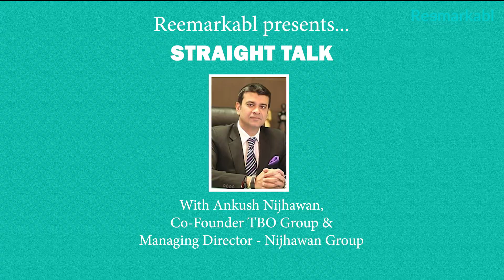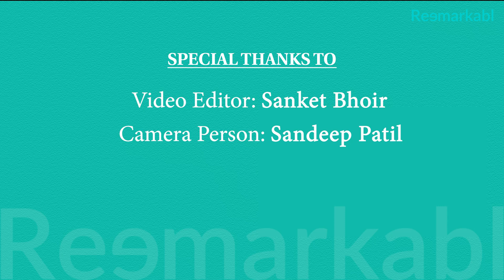Straight Talk with Ankush Nijhawan, Co-founder TBO Group & MD, Nijhawan Group...the way forward.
Straight Talk with Ankush Nijhawan, Co-founder, TBO Group & MD, Nijhawan Group
A focused talk on Reemarkabl – for stories of Sense and not Sensationalism…

What’s your remarkable journey?
Thanks Reema for your time and as always, I love talking to you because I find you a very very experienced and a very logical journalist in our industry and thank you very much. So, I think, what is remarkable for us is from where we have been growing and the most important pillars for our growth has been the ethics, what we bring to the industry, to all our partners and stakeholders and I am very proud to say, 99 percent will say the same feelings I have. I think service levels, your sales can go up and down, but your services should never suffer. I think that’s something we totally believe in. Third is obviously the tech, which has happened for the last 15 years, keeps evolving and we will continue to innovate to make sure we are above the curve. Fourth is humility, which starts from me and my team. The relationship that we have built over the years, with our partners, whether it’s the airlines, whether it’s the travel partners, tourism boards etc. it’s phenomenal and I think, that is something today we are reaping benefits out of. Transparency and ethics, is the most that we demonstrated in the last 14 months when Covid happened.  We held hands with everybody, including our employees and our travel partners. We made sure everyone is comfortable during the toughest time probably one has ever faced in the industry, be it the refunds, be it the cancellations etc. I think that 14 months is something which is behind us and I am sure going forward and I can already see, numbers are Reema, bouncing back to almost 70 percent of per Covid levels, especially for a company like ours, at a very high pace. This is the journey.

The way forward – Acquisitions and more…
 Going forward, exciting times and I can tell you, we are looking at some acquisitions in the international markets, primarily looking at the bed banks, as that’s something we further want to consolidate our strengths. So we are looking at a company in Europe, we are looking at a company in the Middle East, which I think will bring a lot of mass for us, to further negotiate supply, which will further aid our travel partners. Second, we did two acquisitions this year, we did Gemini, which used to be the number two player and we also bought Island Hopper in 2019. Now, with Gemini, further coming to us, it is a very unique thing that the number one player from Maldives, bought the number two. We control around 38 percent of the market today and I am sure, going forward it will only get better and
bigger for us and further give great pricing to our partners not only for Maldives but also for Seychelles, Bali, Mauritius, which I think should be opening around 1st of October (2021) for the double vaccinated Indian passenger.

Future travel temperaments and trends
One change that I am seeing is, sense is prevailing in the industry. I think people realised during Covid that the cash flows, the incomes is something, which is extremely important. There is something that I strongly believe that there will be a lot of margin improvement. There will be people who will believe in quality serving with the right margin. Alliances will happen, collaborations will happen. Egos put aside, people need to get together, to synergise together, to further win this battle. Third, which is the most important learning for me personally as I think for the market as well, don’t put all your eggs in one basket. Since the last one year, we opened our marine business, serving merchant navy, seafarers, which never stopped during Covid.

Cargo, which is very different from what we do, which is very exciting. I realised that cargo, during world war, 9/11, SARS, never ever stopped. India’s exports are only growing. If you noticed, in July, India had the highest exports ever in history on the export side. What does that mean? There will be exports both in ocean and air. We are a very unique company today that is filling the belly of both the aircraft as well as the top. So the supply is common and the demand is different. We will further educate our partners to sell marine, we will request them to sell cargo, so that they make more revenue for themselves, and G-D for bid if something like Covid happens again, at least you are not stuck with one business.

Future plans in the world of hospitality.
So the Nijhawan group will continue to work on the representation/GSA model for the hotels. A lot of things were at pause for the 14 months. I think as the market opens up, by 2022 every hotelier, every tourism board will look into India as one of the top 3 markets.

Sound words for the SMEs
Watch your margins, own your customers and have collaborations with people you believe in. Work with partners who have stood by you during Covid in the toughest times.